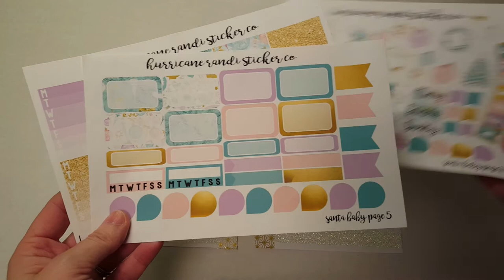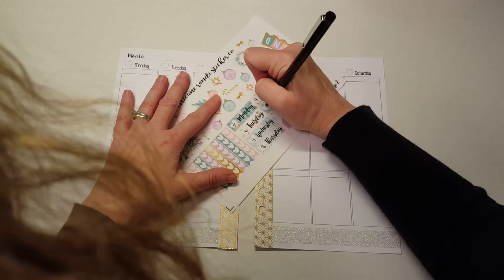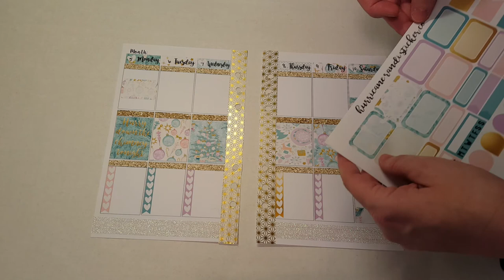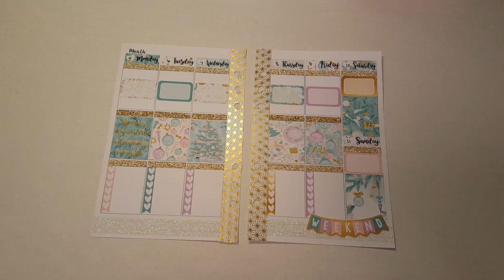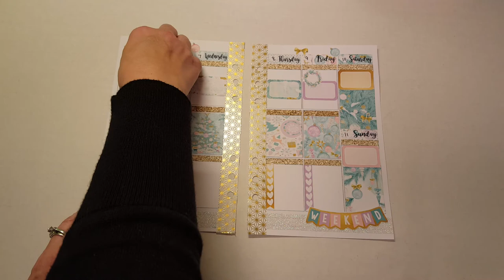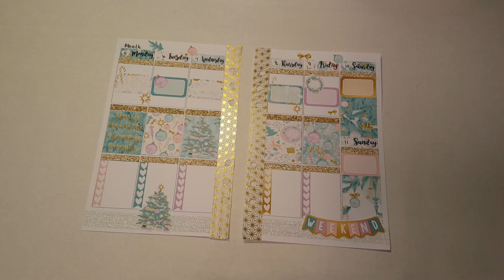PLAN WITH ME / A5 / HURRICANE RANDI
HURRICANE RANDI STICKER CO (TESSLEEPR for $5 off $25)